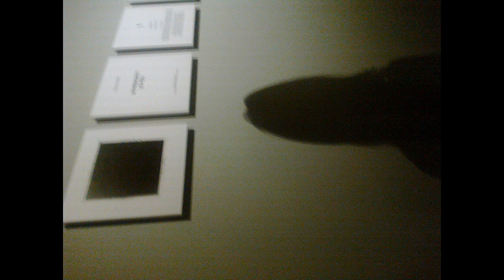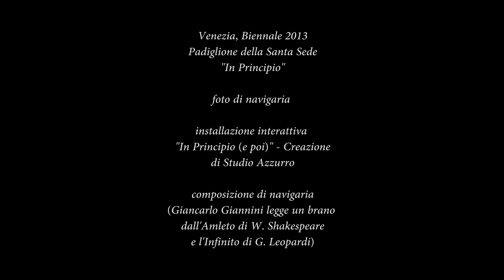Venezia, Biennale 2013, Creazione: "In Principio (e poi)" - Giancarlo Giannini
Le foto del video furono tutte scattate da me alla Biennale di Venezia 2013. Alcune delle immagini utilizzate le ripresi nel Padiglione della Santa Sede, spazio affidato a "Studio Azzurro" che, per illustrare la "Creazione", installò l'opera "In principio (e poi)". Il 2013 fu l'anno in cui la Santa Sede partecipò per la prima volta alla Biennale di Venezia con un racconto ispirato alla Genesi. "In principio" fu il titolo scelto dal cardinal Gianfranco Ravasi, Presidente del Pontificio Consiglio per la Cultura; il curatore fu il Professor Antonio Paolucci, Direttore dei Musei Vaticani. Per ulteriori informazioni si veda la pagina web